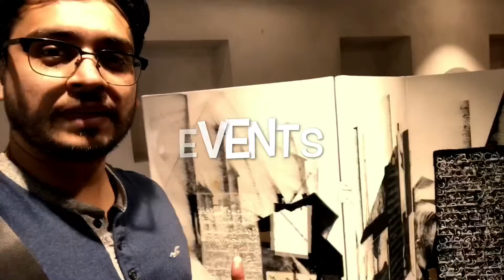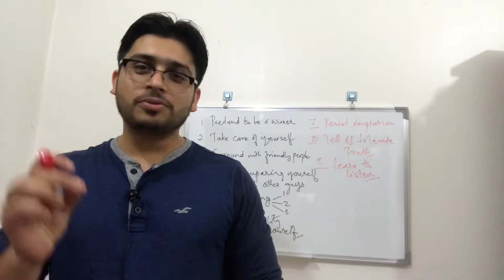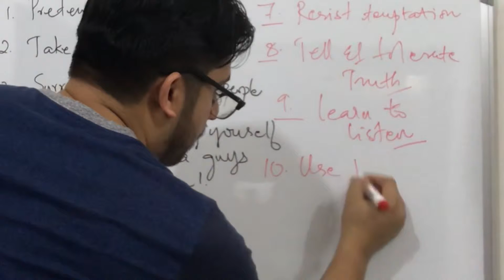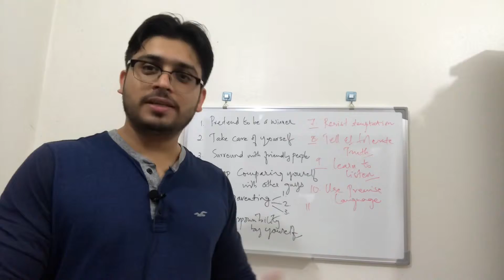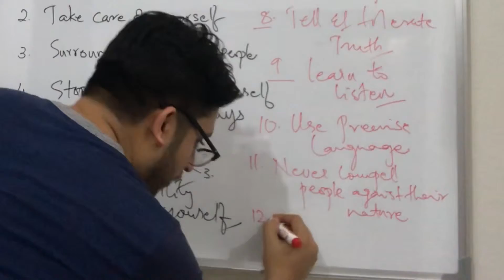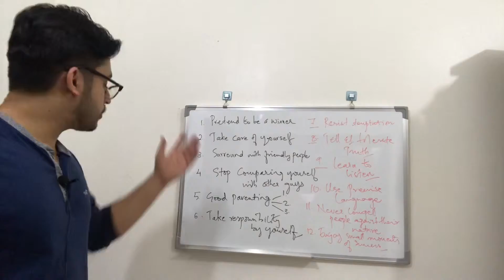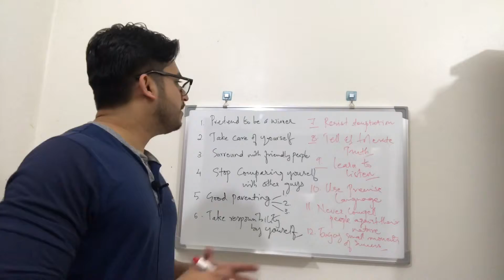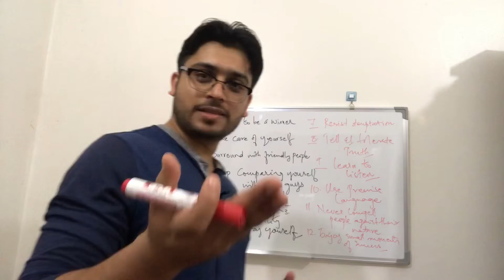12 Rules for Life - Final Part [English]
12 Rules for Life - Final Part [English]